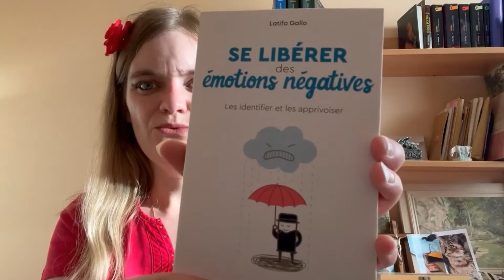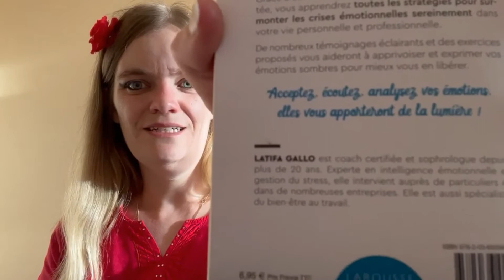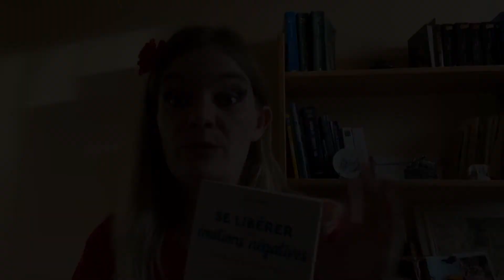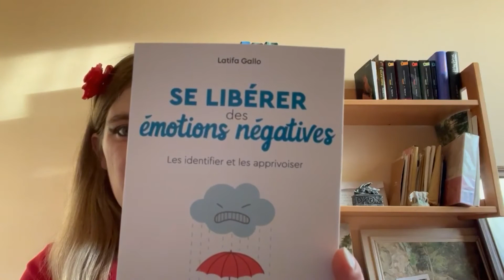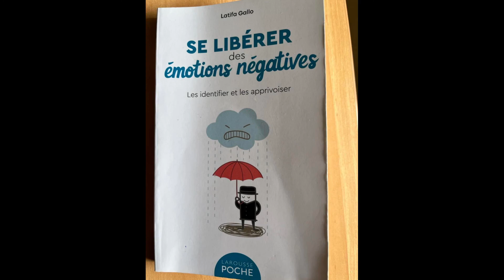Se libérer des émotions négatives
Retour lecture du livre se libérer des émotions négatives de Latifa Gallo.